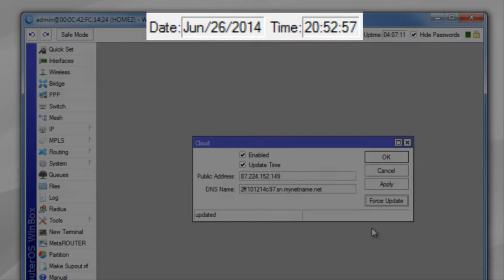[Tutorial] Configure Cloud IP Mikrotik NTP servers RouterOS 6.14 and higher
Simple configure router clock provided by cloud server IF there is no SNTP or NTP service enabled.
Please enable subtitles for more information.